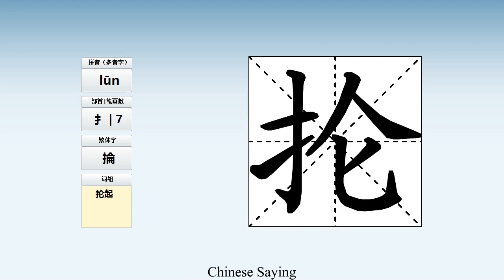How to pronounce 抡 and write 抡 in Chinese